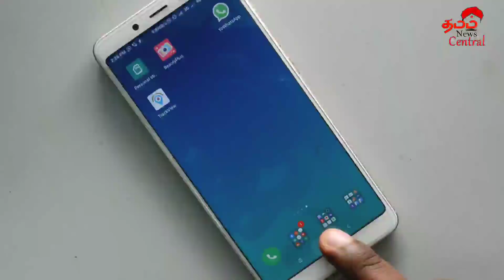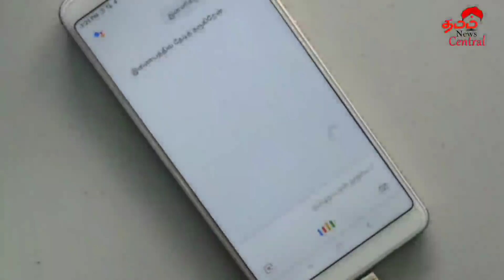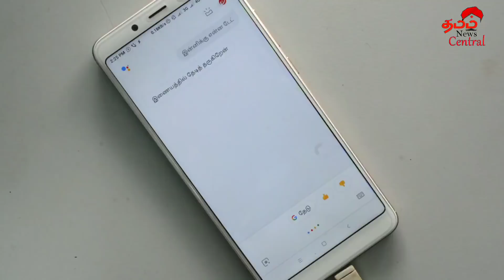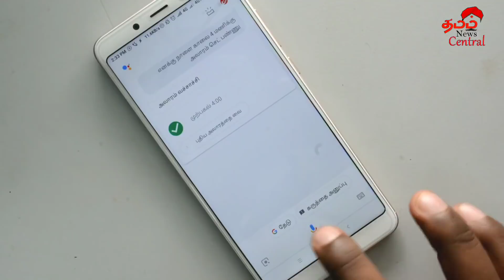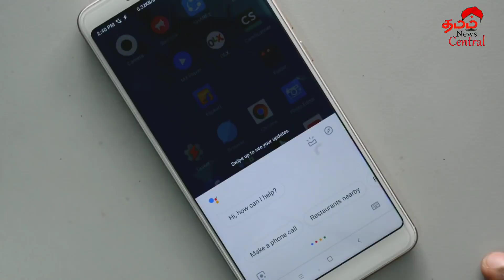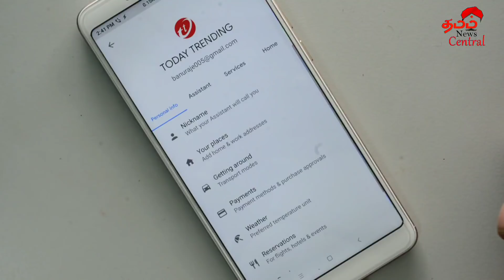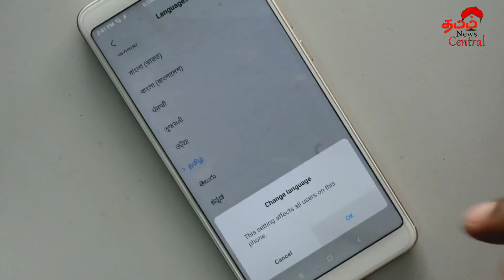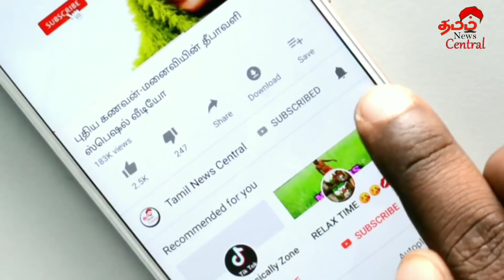Google Assistant Tamil how to update Tamil language Google assistant | Tamil Tech Central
what is google assistant tamil First track on visvasam movie adichithuku song .
வீடியோவை முழுமையாக பார்த்து ஆதரவு தந்ததற்கு நன்றி உங்களது கருத்துக்களை மறக்காமல் வீடியோவுக்கு கீழே சென்று பதிவு செய்யுங்கள் வீடியோ பிடித்திருந்தால் லைக் செய்து நமது சேனலை ஆதரவை தெரிவியுங்கள

PROMOTION FOR ANY BRAND (or) AD